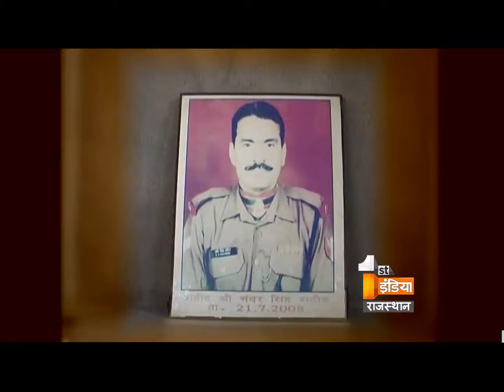Matyr's family waiting for respect and justice since past 5 years in J&K | First India News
In 2008 while taking iron from terrorists in Jammu our soldier Bawarsingh lost his life and become a martyr. According to the family members government has assured them that Statue of Martyred will be made, Schools and roads will be made with his name but yet nothing has been done.  After seven years also soldier didn't get any respect in the country. Infact now his family don't use to attend National functions also. Today also his family members are in hope that monument will be built and government will fulfill their promises. In last seven years Martyr's family members has shown the papers till state level but no action has taken place yet. But still family is in hope that soon all promises will be fulfilled.